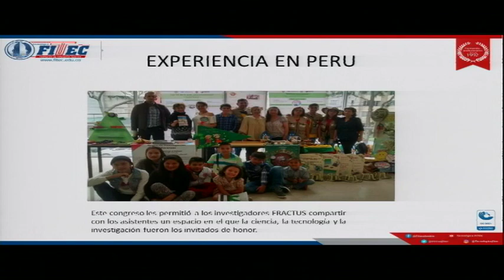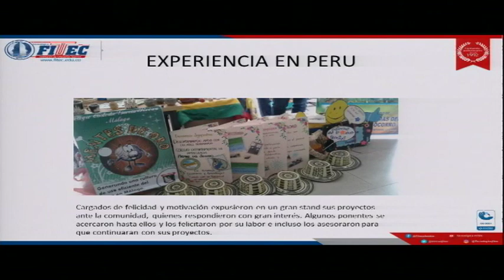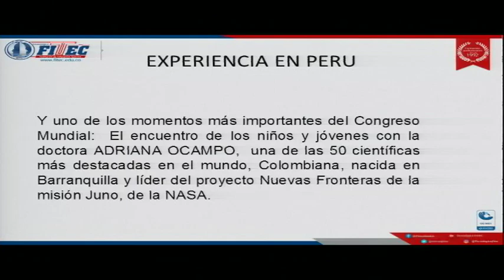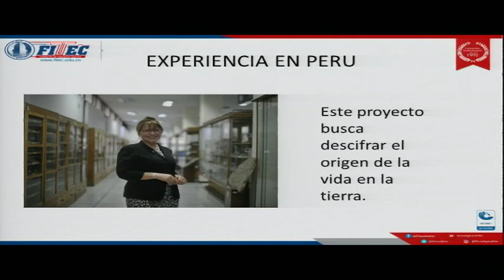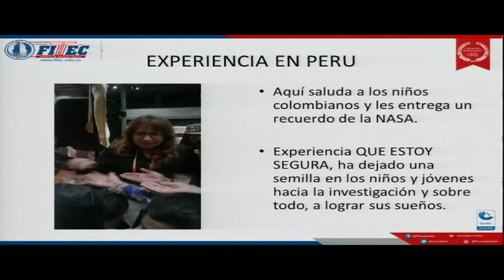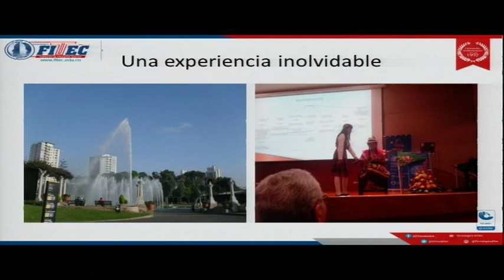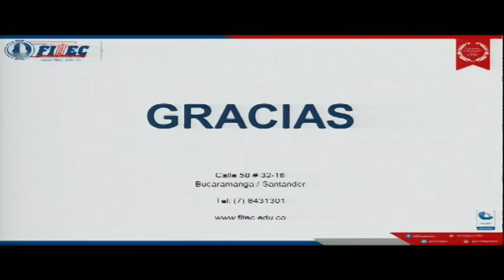Experiencia internacionalización - Perú